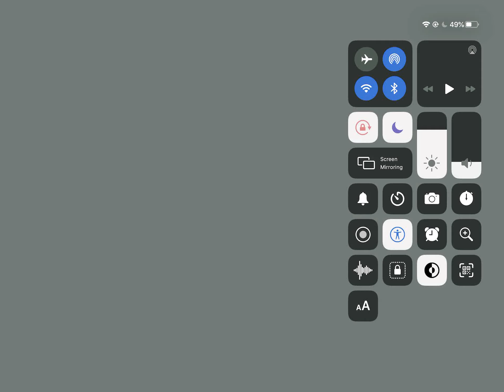Pubg part 1!